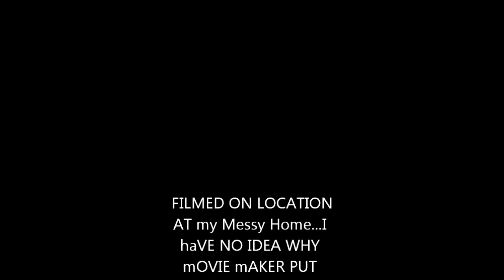Continueing Updates, chick n lawn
And the Saga continues...will the chicks live? will the weeds grow? will the garden produce? will the neighbors shoot Grandma DC? we will find out...as the backyard churns.